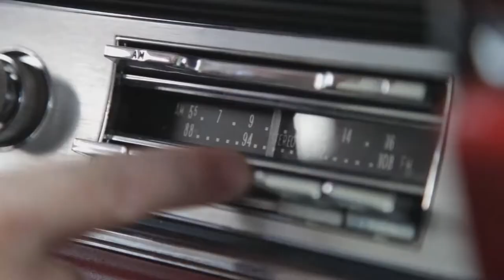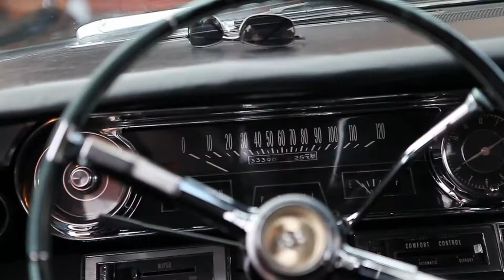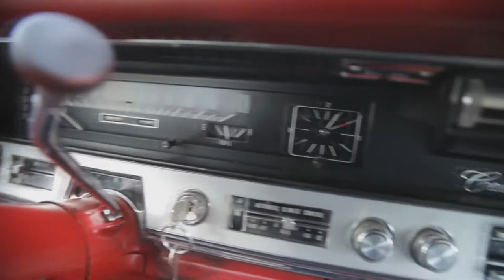Late 60s Cadillac Tribute FULL HD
Late 60s Cadillac Tribute Compilation FULL HD

Video compilation of the classic late 60s models Cadillac automobile. Full HD resource material only. Edited to classic 50s and 60s music. Including exhaust sound clips.

Dion & The Belmonts - I Wonder Why
The Zombies - Time of the Season
Bobby Day - Rockin' Robin
The Hollies - I'm Alive